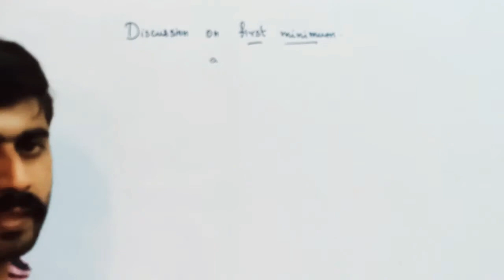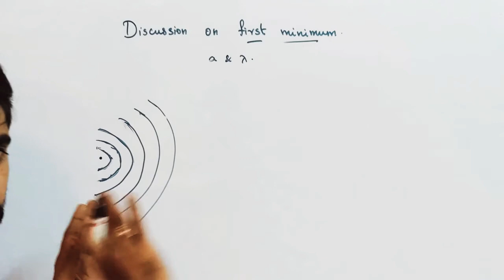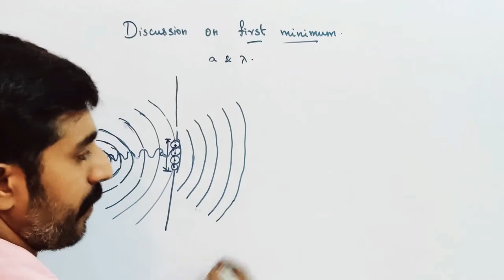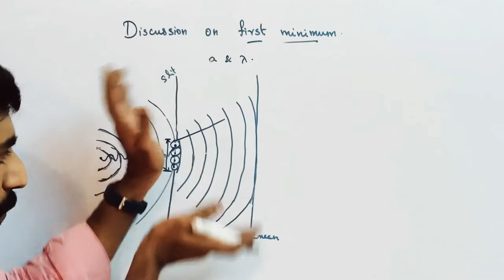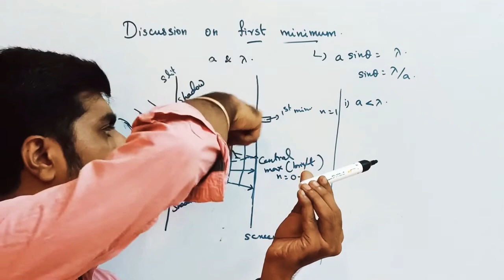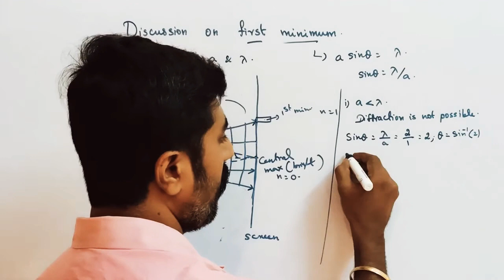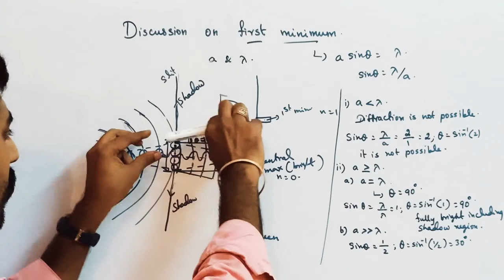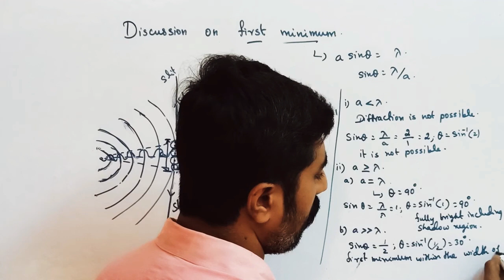Discussion on first minimum||Wave Optics||STD 12 Physics||sky physics||Tamil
1. Diffraction at single slit. MASTER PCM tution center KOTTAR NAGERCOIL.